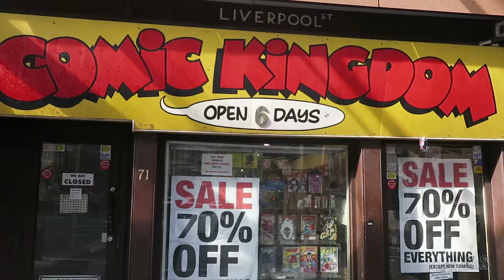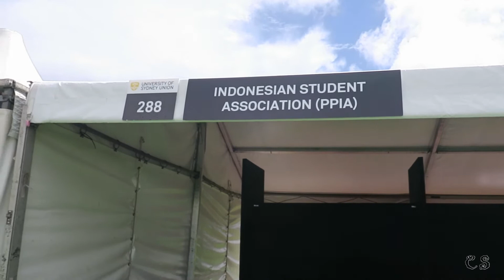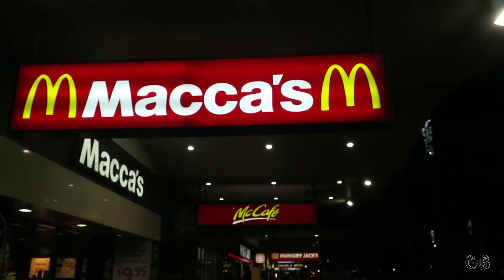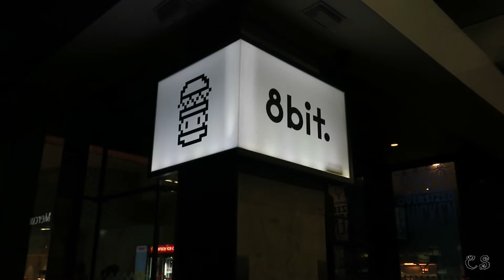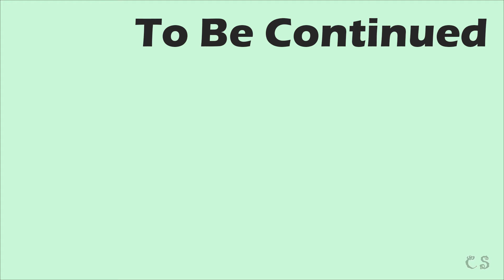FROM SYDNEY TO MELBOURNE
Wer re going from Sydney to the next destination which is the most liveable city in the world, Melbourne!